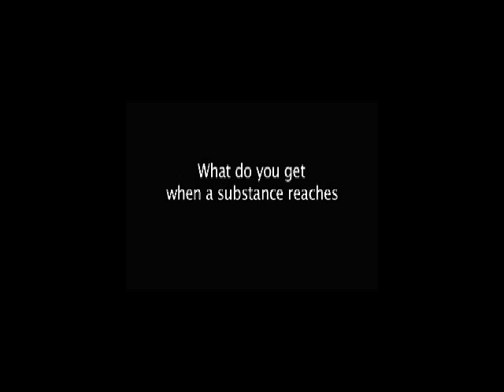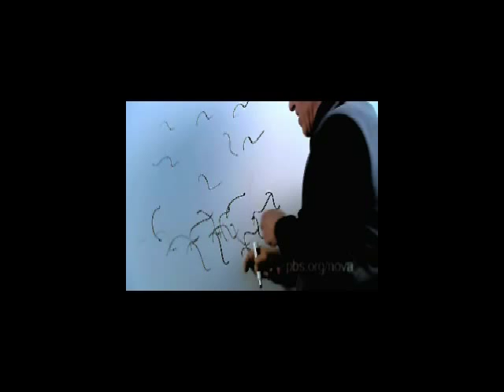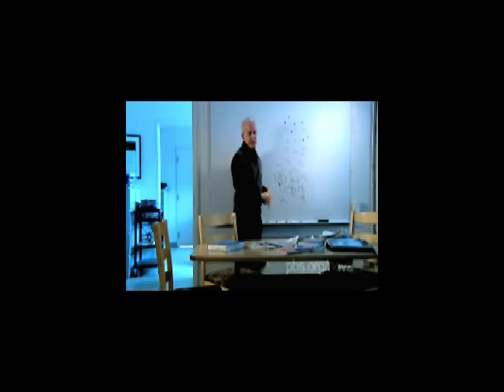Bose--Einstein condensate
A Bose--Einstein condensate (BEC) is a state of matter of a dilute gas of weakly interacting bosons confined in an external potential and cooled to temperatures very near absolute zero (0 K or -273.15 °C[1]). Under such conditions, a large fraction of the bosons occupy the lowest quantum state of the external potential, at which point quantum effects become apparent on a macroscopic scale